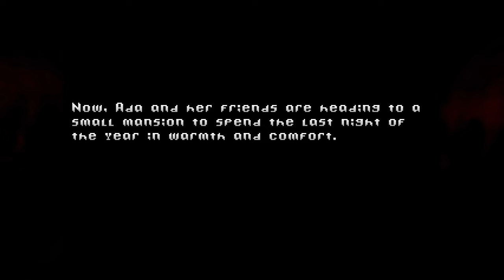D'LIRIUM Gameplay Trailer